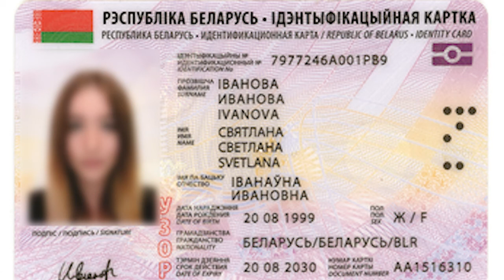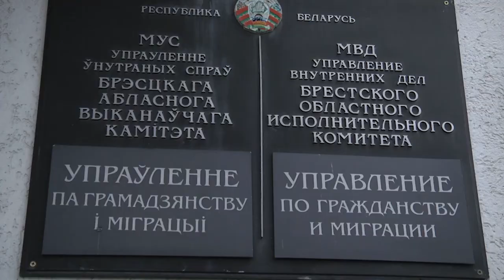2020-11-13 г. Брест. 2021 год: новые паспорта - ID-карты для белорусов. Новости на Буг-ТВ.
Уже достаточно давно в нашей стране идет разговор о том, чтобы перейти с привычных  нам паспортов на ID-карты. Ожидается, что это станет ключевым шагом в развитии новых электронных услуг. Теперь эти разговоры стали более детальными и предметными, а в управлениях по гражданству и миграции идет процесс оснащения необходимым оборудованием. Как будет выглядеть ID-карта, какие данные будут занесены в ее базу и насколько этот механизм будет увязан с другими системами – об этом и не только нашей съемочной группе рассказал начальник управления по гражданству и миграции УВД Брестского облисполкома Юрий Бразинский.